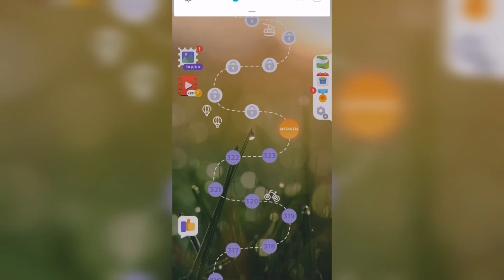Линия слова / Реки и озера / Уровень 324